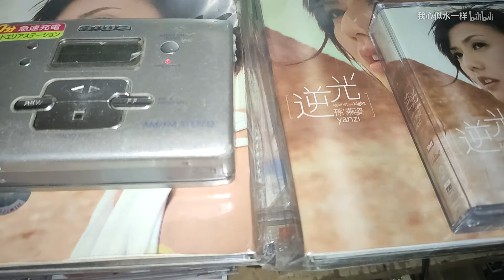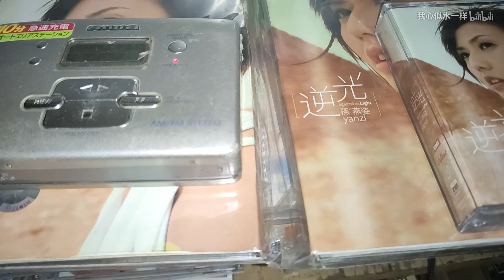孙燕姿 逆光 专辑 逆光 内地步升大风版磁带试听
用日产爱华随身听播放，家里老5.1功放放音，手机录制